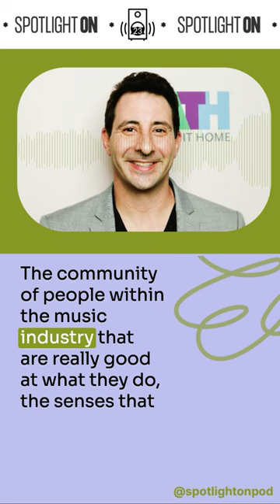Jonathan Shank (Terrapin Station Ent.) on the Craft of Producing Immersive Experiences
In this excerpt from the new episode of the Spotlight On podcast, Jonathan Shank of Terrapin Station Entertainment discusses the unique art form of immersive experiences. He also touches on the importance of experience and knowledge when working with artists and how managing artists and producing tours require similar skill sets.

Be sure to listen to the entire conversation on Spotlight